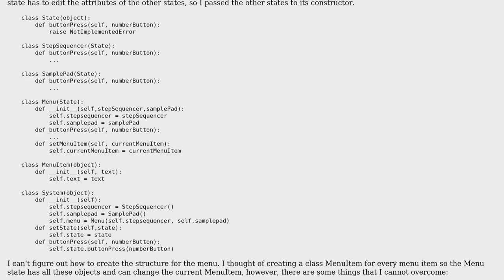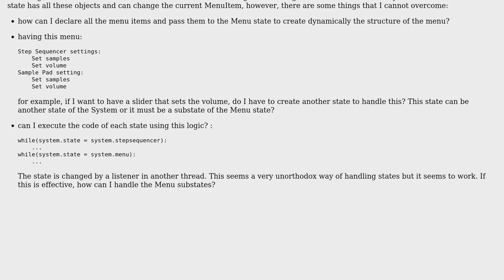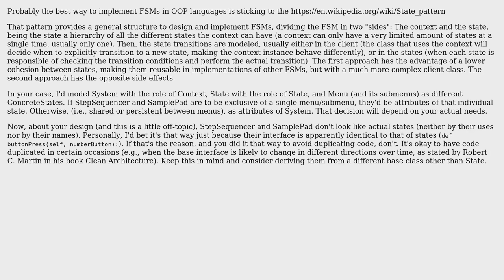Software Engineering: Finite state machine menu design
With thanks & praise to God, and with thanks to the many people who have made this project possible! | Content (except music & images) licensed under CC BY-SA | Music | Images & others | With thanks to user user3466127 user SynozeN Technologies user Jesus Alonso Abad and the Stack Exchange Network Trademarks are property of their respective owners. You are responsible for your own actions.